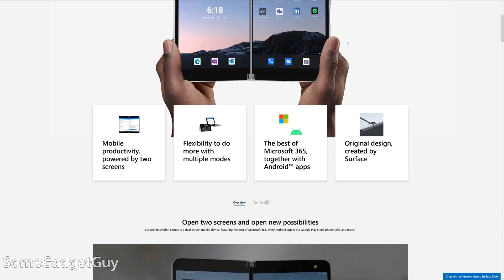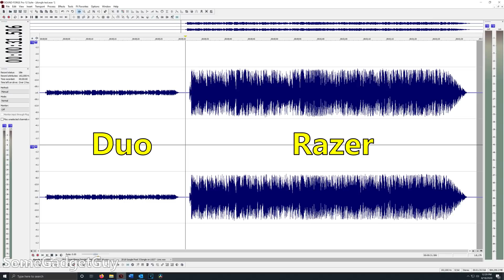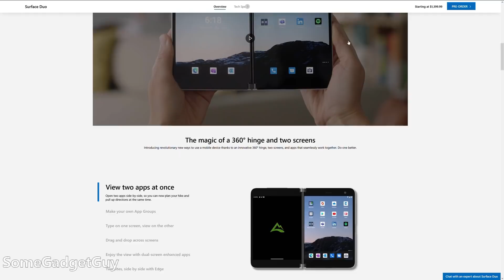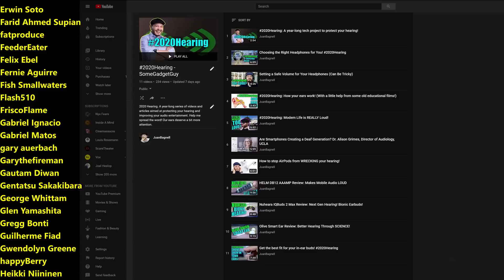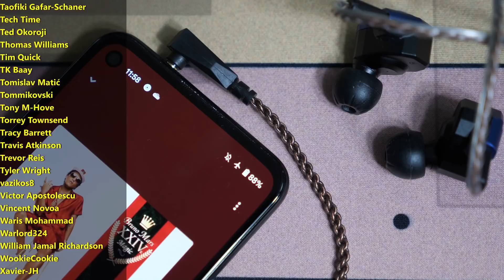Surface Duo Headphone Dongle? Hard Pass.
It's not great. I'm still excited to take a Surface Duo for a test drive, but Microsoft's headphone adapter is not one of the highlights.